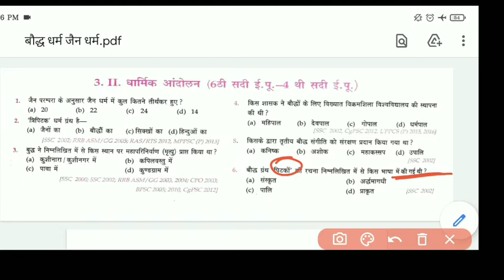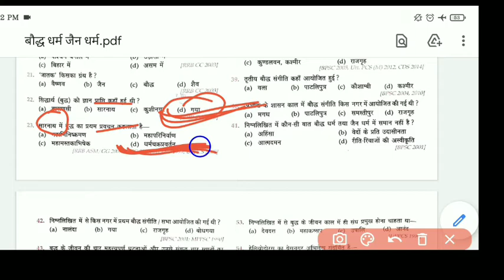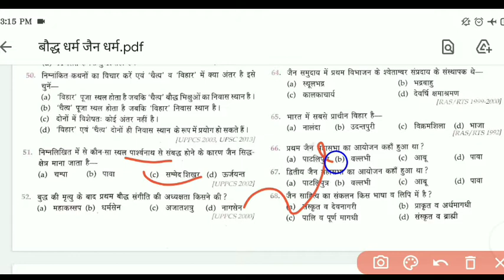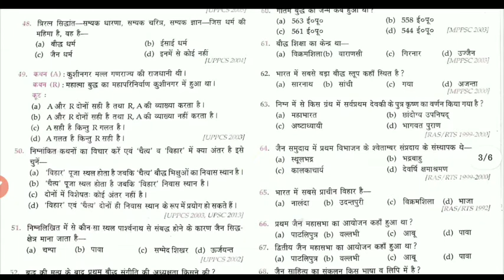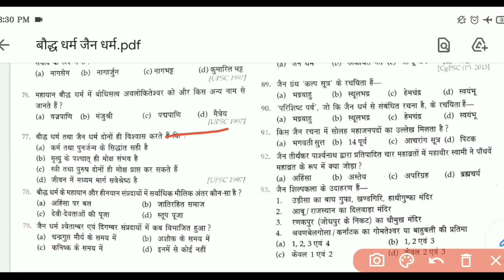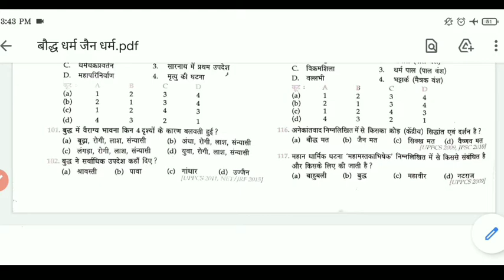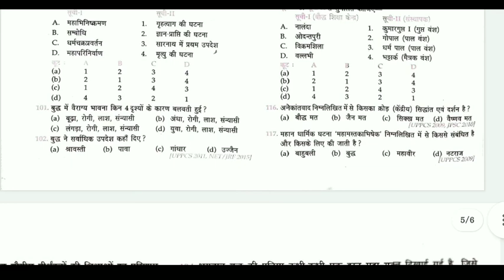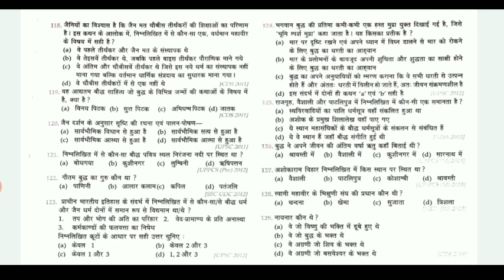Lucent gk | Ancient history | objective lucent gk in hindi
objective lucent gk in hindi

Lucent objective

ghatna chakra mcq